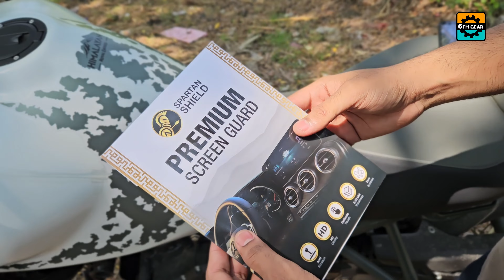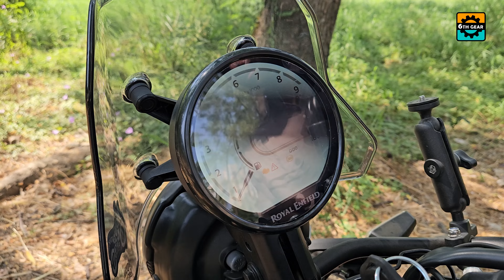Screen Protector For Himalayan 450 | Royal Enfield Himalayan | 6TH GEAR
In this video, we explore the best screen protector options for the Himalayan 450 motorcycle. We review the durability, clarity, and ease of installation for different brands, providing an in-depth comparison to help you find the perfect screen protector for your bike. Whether you're a casual rider or an off-road enthusiast, this video will guide you in protecting your bike's screen for optimal visibility and longevity

product link - Take a look at this spartan shield Screen Guard for 2024 ROYAL ENFIELD HIMALAYAN 450 || Digital Colour TFT Display Protector || Instrument Cluster Accessory | 9H Scratch Cover For Himalayan450 [Not Tempered Glass] on Flipkart